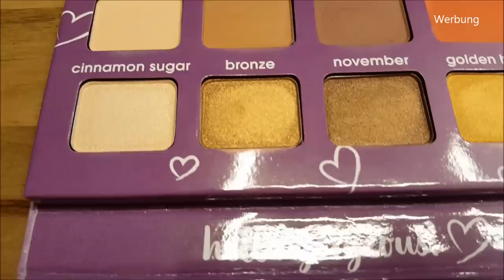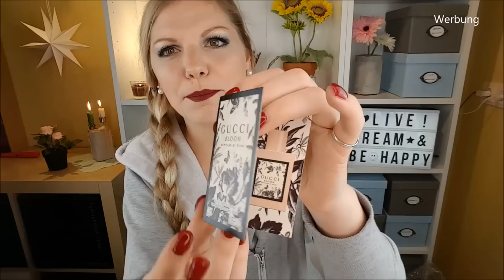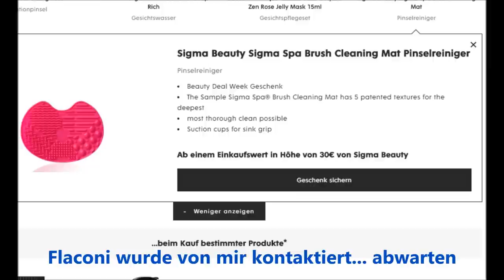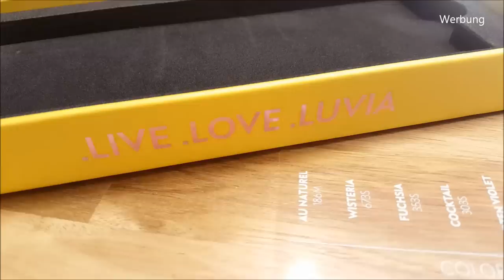Claudi im Palettenrausch :D Mein Flaconi Haul - Immer diese Rabatte...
Ja... das gibt es öfters... aber alles war sooo schön!
Zack - wieder das ein oder andere im Warenkorb gelandet.
So ist immer die Vorgeschichte von einem Haul :D

Interessante Links: *
Sigma Pinselreinigungsmatte
Tolles Essence Beautypaket
Gucci Bloom
Brush Sleeves
Sigma Pinsel-Tower in doppelt
Buntes Catrice Beautypaket
Luvia Color Glam Criminal Shades Vol. 1

Liebe Grüße
Claudi